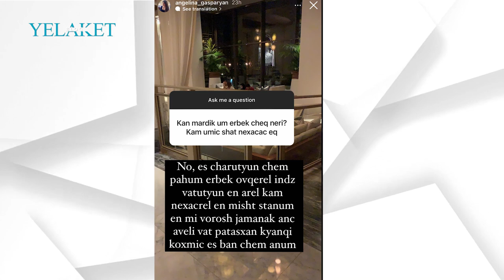Ովքեր ինձ վատություն են արել, ստանում են ավելի վատ պատասխան. Անգելինա Գասպարյան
Նախկին ոստիկանապետ Վլադիմիր Գասպարյանի դուստրը՝ երգչուհի Անգելինա Գասպարյանը, ակտիվ է իր ինստագրամյան էջում։

Մանրամասն՝ տեսանյութում